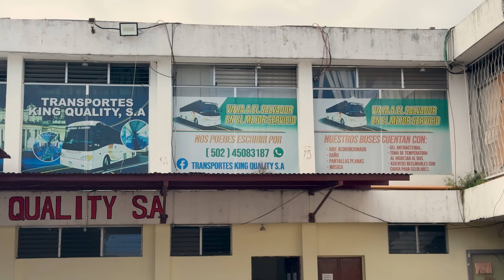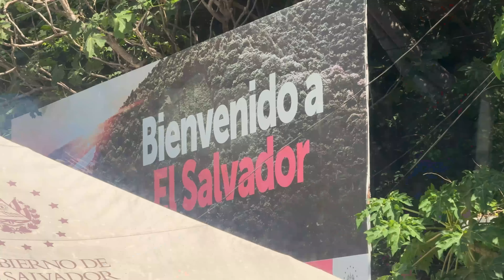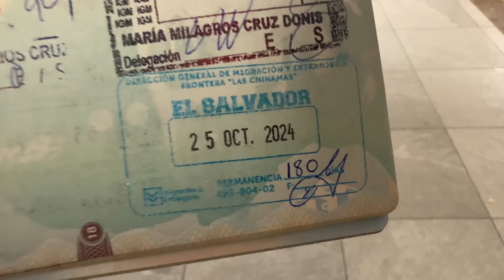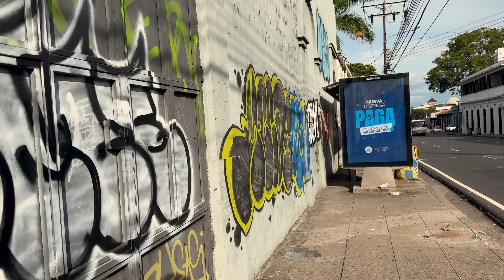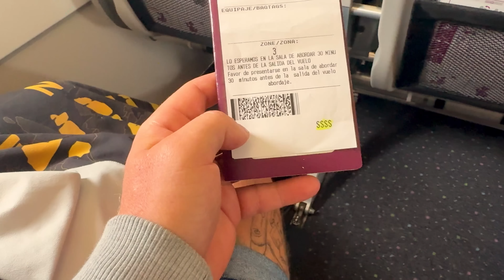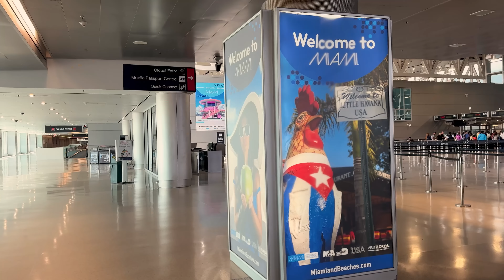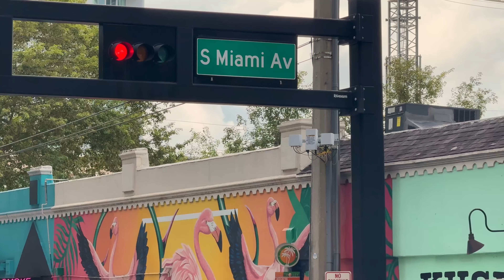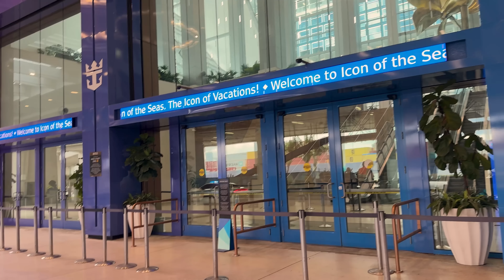Myśleli że coś PRZEMYCAMY do USA (Salwador/Miami)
Cześć, kochani! Przyjechaliśmy do Salwadoru, a nasza podróż zaczęła się od międzylądowania w Gwatemali. To właśnie tam czekała nas niespodziewana kontrola, która wzięła nas za przemytników! W dzisiejszym odcinku opowiemy Wam, jak to wszystko wyglądało i jakie emocje nam towarzyszyły. Zostańcie z nami, bo szykuje się pełna przygód historia!

ZOSTAW SUBSRYPCJE i bądź aktywny pod filmami 😎 To dużo pomaga mi w rozwijaniu tego kanału 😎 Dzięki 🙏🏼😁

Na hasło WOJOWNIK10 - 10% zniżki!!!

Wszystkich chętnych zamieszkaniem na pięknej wyspie Phuket w Tajlandii zapraszamy na Instagram ►@_twins_realestate_phuket
Tam dostaniecie więcej info